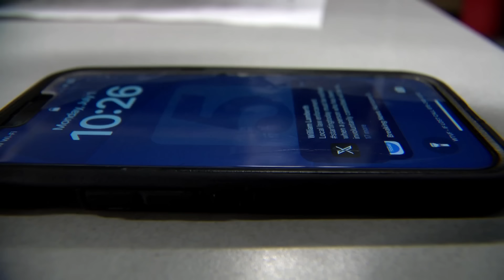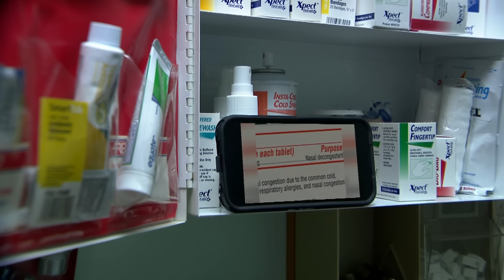Wondering what laws take effect July 1? I looked into them so you don't have to.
There are a lot of laws that officially take effect on July 1.   Don't know anything about them? Here's a list of the ones we think you'll most want to know about, and what they mean.